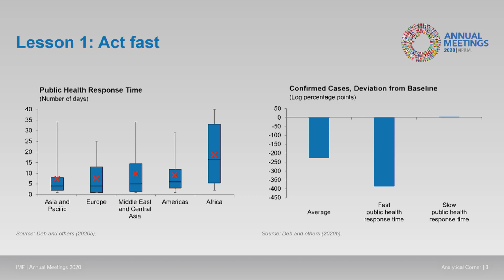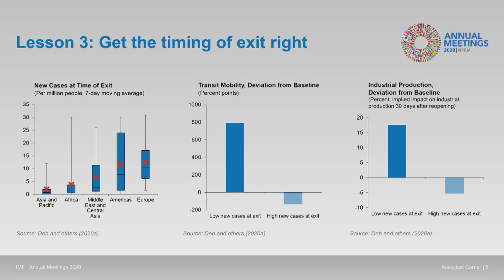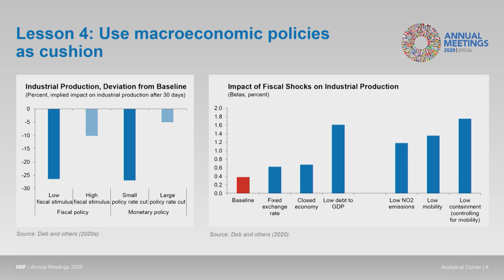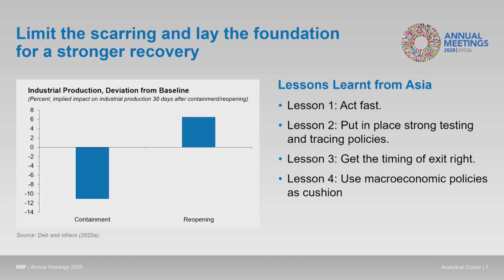COVID-19 Lockdowns and Exits in Asia: Some Lessons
Countries in Asia have taken significant measures to contain the COVID-19 pandemic while aiming to limit its economics costs. We employ new high frequency data to examine the effect of containment and policy measures in affecting the health and economic consequences of the pandemic.